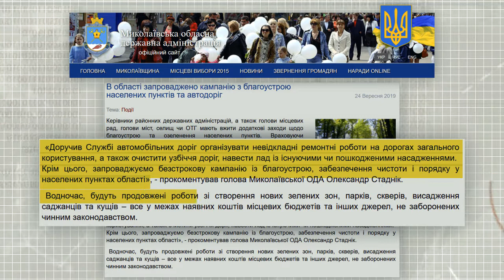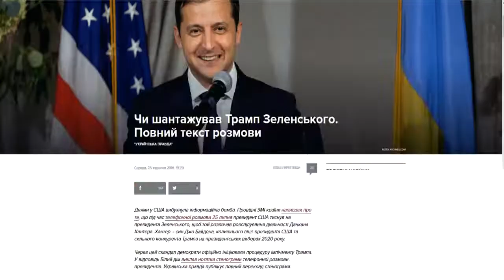Місто і світ №45